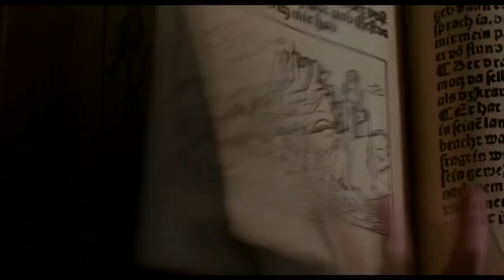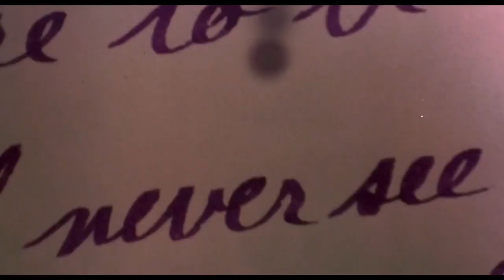Dracula (Mina+Vlad)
Film: Bram Stoker's Dracula (1992)